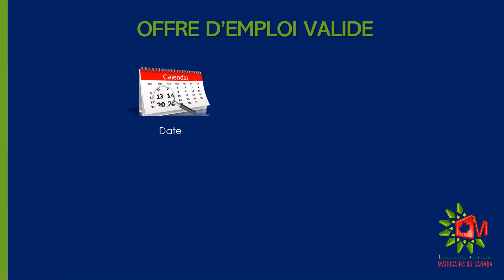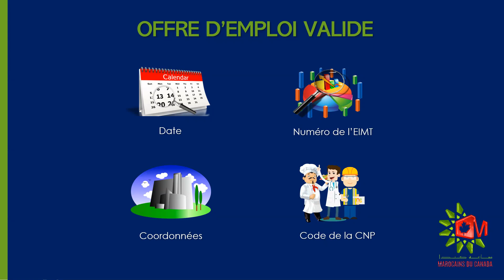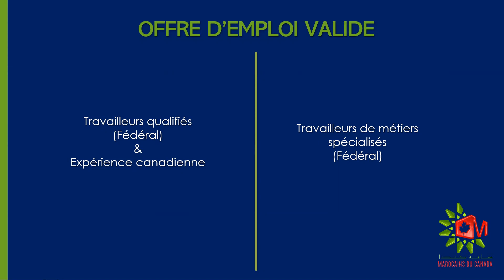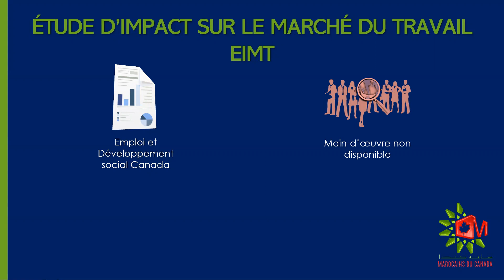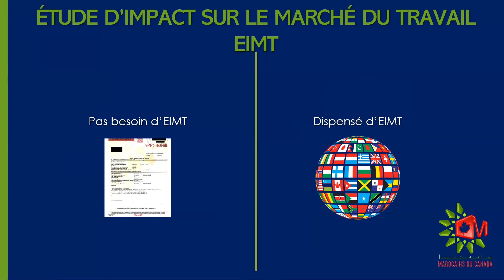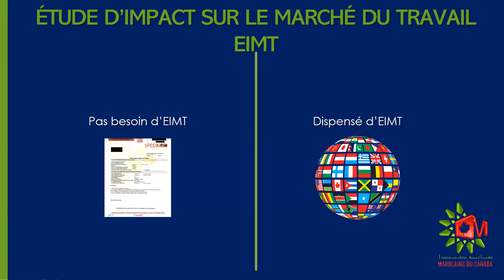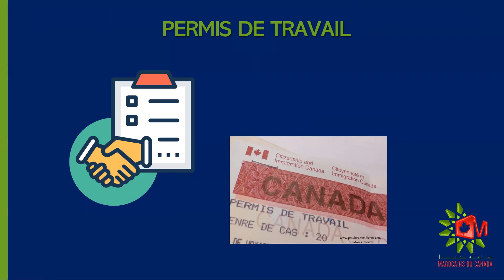Offre d'emploi et EIMT (LMIA)